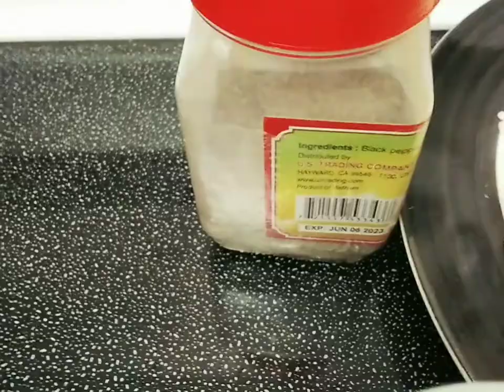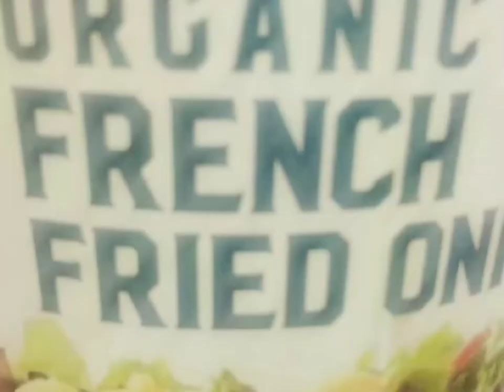Siracha Shrimps Fried Rice/ How to Cook Siracha Fried Rice/ Baakjimiuh47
Ingredients:
Cooked rice,
mixed vegs.,
raw shrimps, minced garlic.
French dried onion.,
Rice, seasoning.
Chicken Bouillion powder,
 Siracha Sauce,
fresh parsley,
Black pepper and salt.